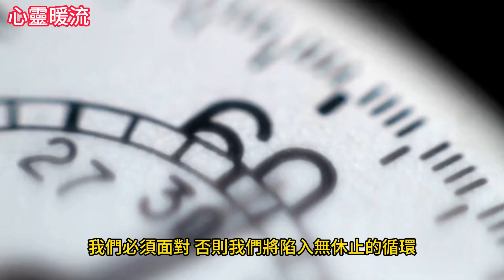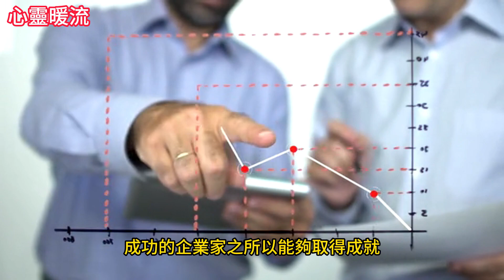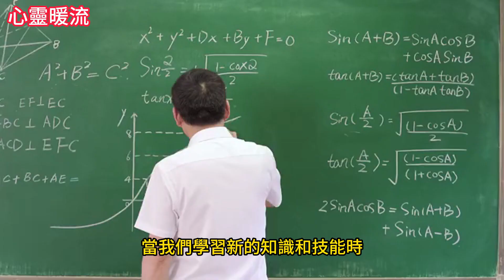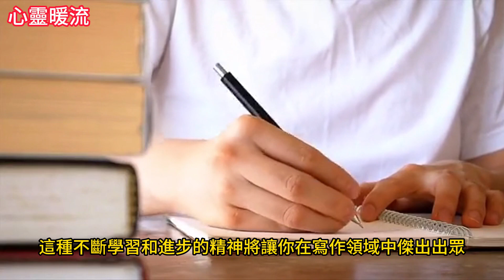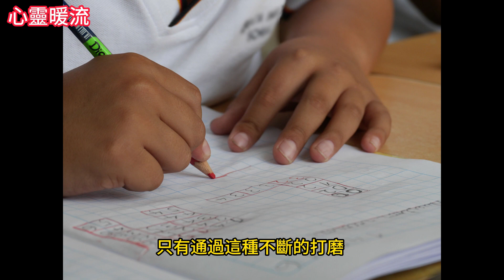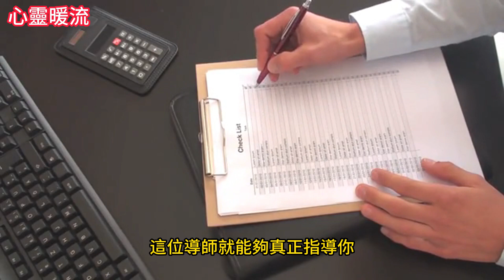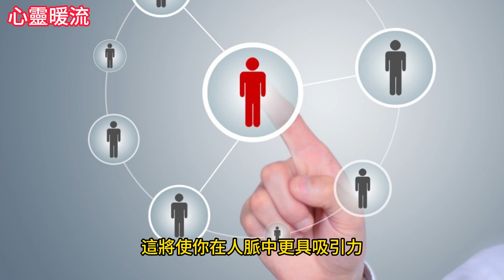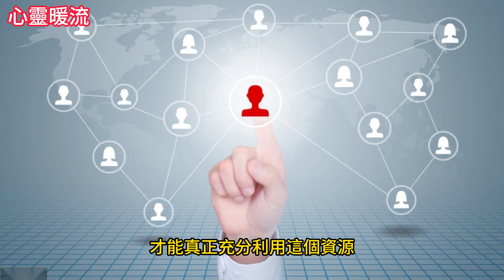【心靈暖流】自己不夠優秀，認識誰都沒用！不如花時間，建設自己硬實力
你或許常聽人說，認識對的人能改變你的命運。但現在，我告訴你，這只是半真。認識對的人固然重要，但更重要的是，你必須先成為對的人。自己不夠優秀，認識誰都沒用！讓我們深入探討，為什麼花時間建設自己的內在實力比認識任何人都更為關鍵。

章節時間軸:
00:00 開始
00:50 一: 現實的醒覺
04:04 二: 內在力量的打磨
06:59 三: 人脈背後的真正力量
09:42 結語

免責聲明：以上圖文源自網路，版權歸原作者所有，如有侵犯您的原創版權請告知，我們將儘快刪除相關內容。